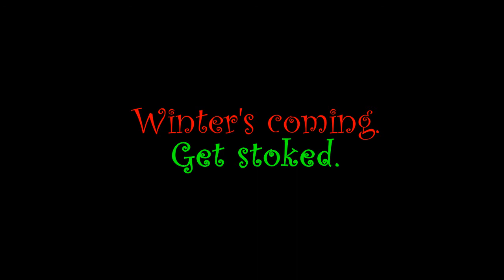Winter's Coming Teaser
Actually footage today, (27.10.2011) of plenty of snow coming down in Plymouth, NH..

..Winter's coming. Get stoked.